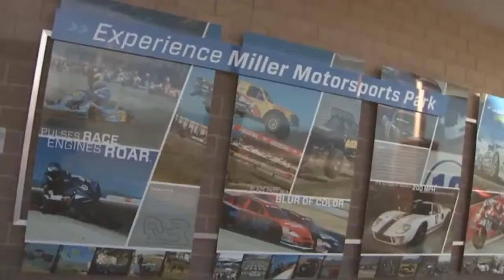Experience the Raptor Assualt Off road Driving School